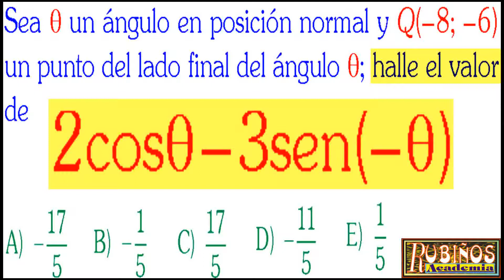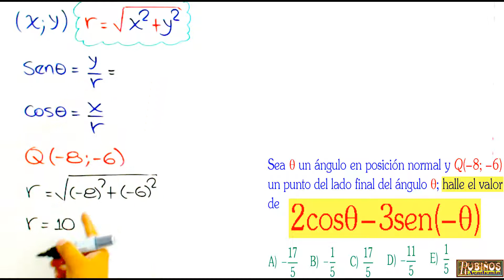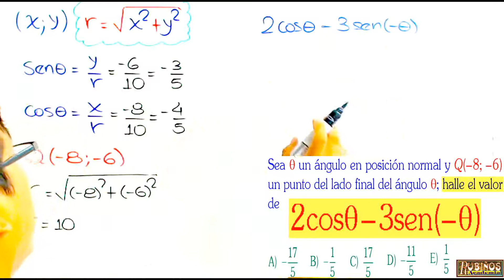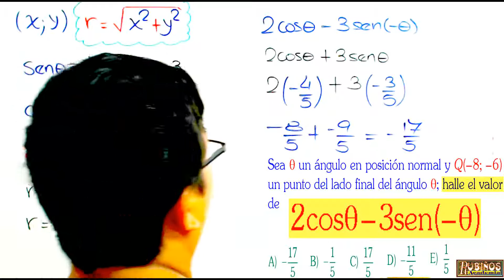Examen Admisión Universidad Razones Trigonométricas de Ángulos de Cualquier Magnitud SAN MARCOS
Solucionario San Marcos  DECO Examen de Admisión a la Universidad Nacional Mayor de San Marcos Decana de America - UNMSM
Razones trigonométricas de un ángulo de cualquier Magnitud   , ángulos en posición standar o en posición normal  problema resuelto  de habilidad y razonamiento trigonométrico , Trigonometría - Matemáticas